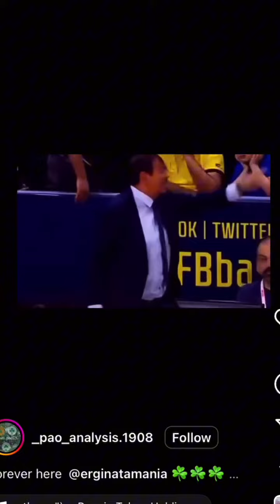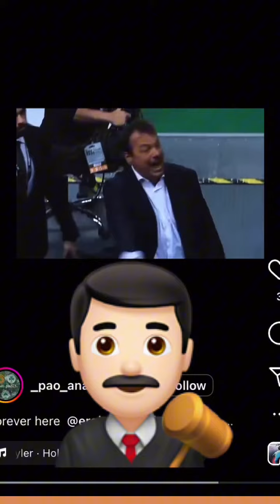Γιαννακόπουλος: Το βίντεο μετά την ανανέωση του Αταμάν!